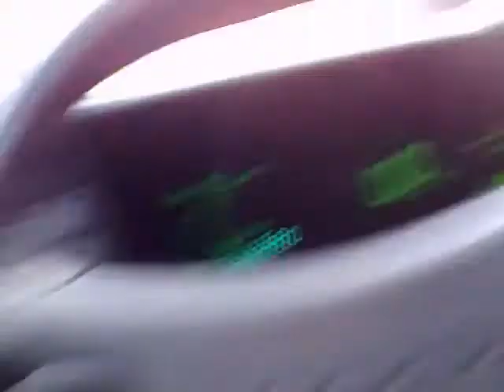Audi Coupe Quattro or What i Filmed Before Youtube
❤️ the car that started my little bros workshop ❤️